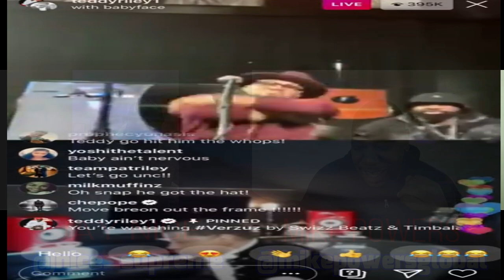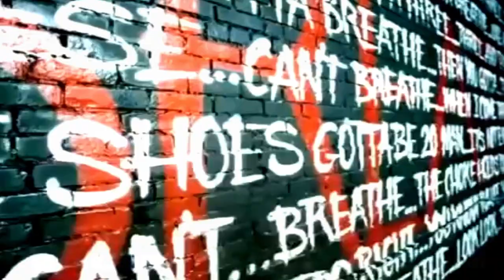JAY NICE TALKS KANYE WEST | RELATIONSHIP WITH THA GOD FAHIM | BENNY THE BUTCHER | COVID 19 | TOPIC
Part 2 of my interview with Jay Nice proves that part 2 can be just as engaging as part 1.  Thanks for clicking the video and after you're done, please go listen to and then purchase the album "Fly Art".  You will NOT be disappointed.